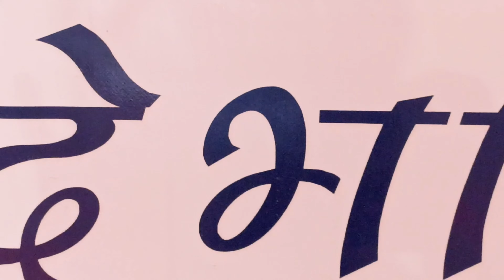Rajasthan's First Vande Bharat Express Inaugural With High-Rise Pantograph | Ajmer to Delhi | Part-1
This video made on the occasion of Inauguration of 14th Vande bharat Express of India and the first 1st of Rajasthan.The official commercial route decided by the ministry is the route of Ajmer To Delhi Cantt. via Jaipur and there are only two halts/stoppage and the destination.
Right now, this video contains the inaugural of VB Express upto two inaugural halts that is Gandhi Nagar Jaipur and Bassi. The welcome of the new train18 at stations was just amazing after showing the green signal means flagged off by PM Shri Narendra Modi on the virtual screen and, our railway minister shri Ashwini Vaishanav and the state CM shri Ashok Gehlot.

Vande Bharat is the most advanced Train in India as it provides proper safety & security arrangements, on board WiFi,  automatic doors, most comfortable seats and audio-video information system as well.

At the day of inauguration, it took 05:00hrs to reach to Delhi and get welcomed at every major station. It was not only a Inaugural Run but a fest for us as we are Indians and this train is totally manufactures in India. and we returned back to Jaipur with same train as the Railway Board NWR arranged the same.

Reviews about lunch food catering and housekeeping.

Accessories:-
mobile - Redmi Note 11SE
tripod - Marklif Gorilla Tripod/Mini Tripod 13inch
mic - Q8 bluethooth wireless collar microphone
earphone - MI Basic Wired Headset with Mic
Selfie Stick - Hold up Selfie Stick Tripod with LED

14 Vande Bharat
Vande Bharat First Run
Rajasthan first Vande bharat
Rajasthan first semi high speed train
Rajasthan 1st Semi-high Speed Train
Train-18 in Rajasthan
Train18 Full speed
Vande Bharat में General का Coach
India's first bullet train
India's first semi high speed train
16 coach Vande bharat express
Seat Reviews of Vande bharat
Trains  without Engine
Train without loco
Trains without locomotive